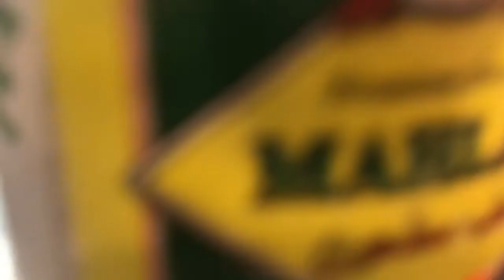معمول الفستق الحلبي بالطحين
١/٢ كيلو طحين
٢٠٠ غ سمنه
١/٤ كباية قطر او عسل
رشة محلب اختياري
رشة ملح
١/٢ ك ماء بارد للعجن

الحشو
١/٢ كيلو فستق حليب
٢ م ك عسل او قطر
١ م ص سمنه او زبده
م ص ماء الورد اختياري
م ص ماء الزهر اختياريً